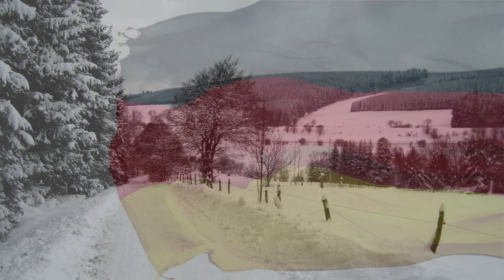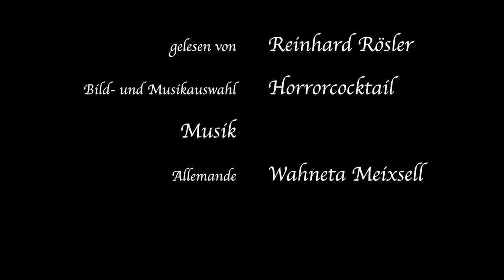Deutschland - Ein Wintermärchen -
Inhaltsverzeichnis:
0:00:00  Vorspann
0:00:24  Vorwort           "Das nachstehende Gedicht schrieb ich..."
0:10:19  Caput I            "Im traurigen Monat November war's..."
0:14:27  Caput II           "Während die Kleine von Himmelslust..."
0:16:44  Caput III          "Zu Aachen, im alten Dome, liegt…"
0:20:54  Caput IV          "Zu Köllen kam ich spät abends an..."
0:25:39  Caput V           "Und als ich an die Rheinbrück' kam..."
0:29:59  Caput VI          "Den Paganini begleitete stets..."
0:33:57  Caput VII         "Ich ging nach Haus und schlief, als ob..."
0:39:50  Caput VIII        "Von Köllen bis Hagen kostet die Post..."
0:43:31  Caput IX          "Von Köllen war ich drei Viertel auf acht..."
0:45:33  Caput X           "Dicht hinter Hagen ward es Nacht..."
0:47:41  Caput XI          "Das ist der Teutoburger Wald..."
0:51:15  Caput XII         "Im nächtlichen Walde humpelt dahin..."
0:54:12  Caput XIII       "Die Sonne ging auf bei Paderborn..."
0:56:30  Caput XIV       "Ein feuchter Wind, ein kahles Land..."
1:03:07  Caput XV        "Ein feiner Regen prickelt herab..."
1:07:23  Caput XVI       "Das Stoßen des Wagens weckte mich auf..."
1:12:19  Caput XVII      "Ich habe mich mit dem Kaiser gezankt..."
1:15:01  Caput XVIII     "Minden ist eine feste Burg..."
1:18:44  Caput XIX       "Oh, Danton, du hast dich sehr geirrt..."
1:21:19  Caput XX        "Von Harburg fuhr in einer Stund'..."
1:24:09  Caput XXI       "Die Stadt, zur Hälfte abgebrannt..."
1:27:38  Caput XXII      "Noch mehr verändert als die Stadt..."
1:31:12  Caput XXIII     "Als Republik war Hamburg nie..."
1:37:06  Caput XXIV    "Wie ich die enge Sahltrepp' hinauf..."
1:41:46  Caput XXV     "Die Göttin hat mir Tee gekocht..."
1:47:02  Caput XXVI    "Die Wangen der Göttin glühten so rot..."
1:52:13  Caput XXVII   "Was sich in jener Wundernacht..."
1:56:52  Abspann